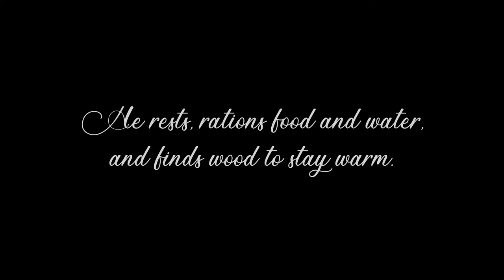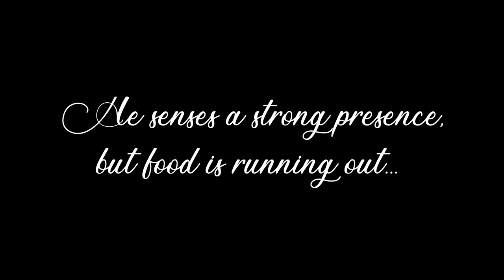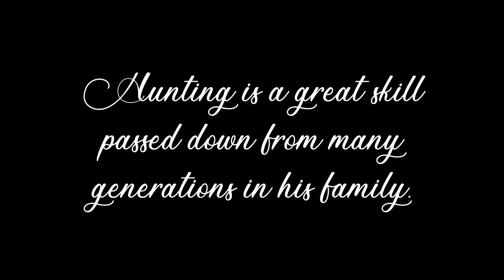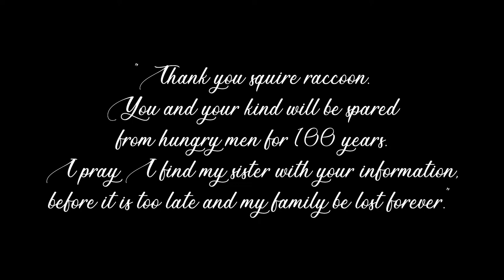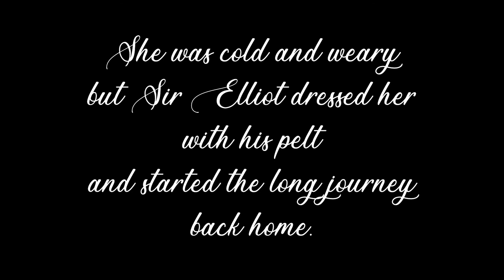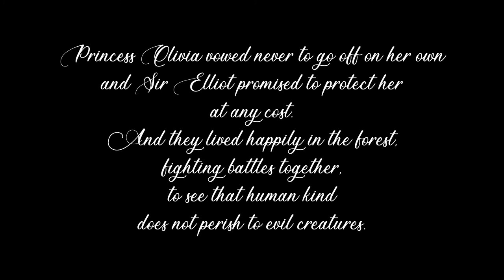Sir Elliot's Search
Sir Elliot's Search ~ The Quest to Find Princess Olivia
A photo story of a warrior princess who wanders off into the forest and is lost for months. Her brother, Sir Elliot searches in dangerous territory, hoping to find her before the cold front comes in.
Please note the items in the video are plastic, wood or fake. No animals or people were harmed in the making of this video. The story is fictitious.